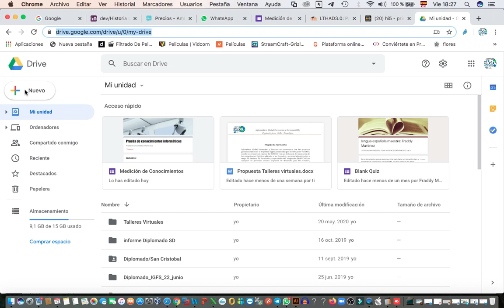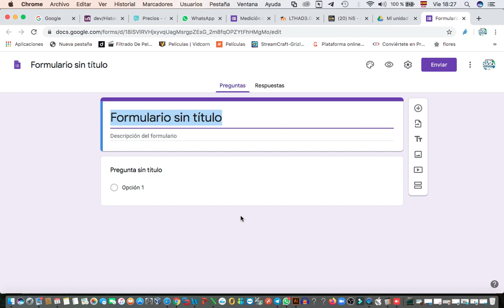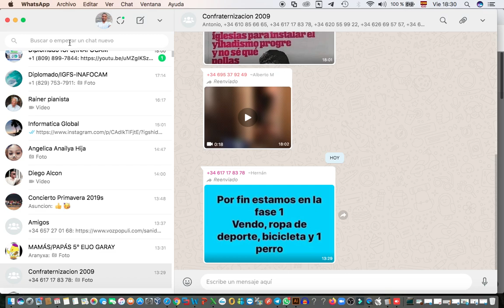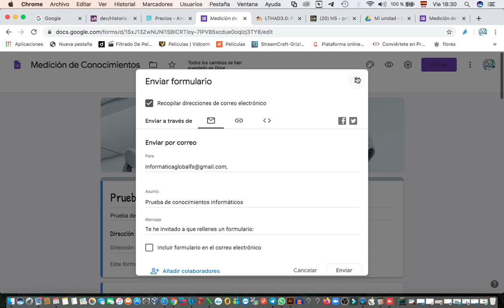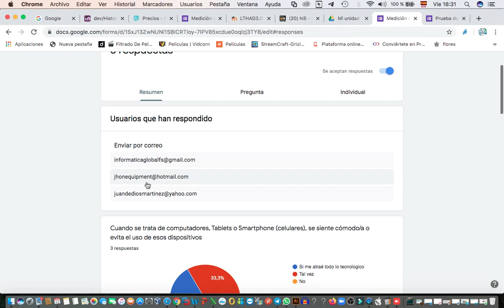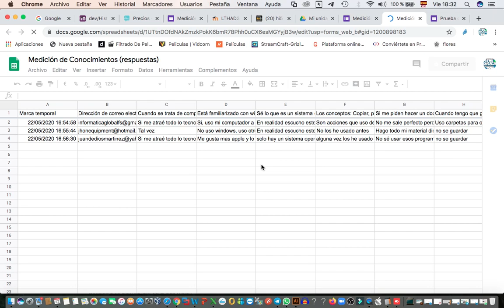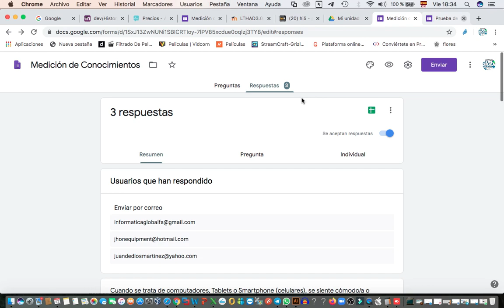Formularios de Google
Como crear, enviar y obtener información de un formulario de google